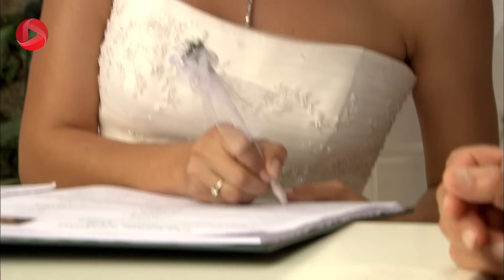Eshghe Mamnoo - Episode 08 - عشق ممنوع - قسمت 8 - دوبله فارسى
⬅ برای تماشای تمام قسمت ها لینک را کلیک کنید.

یک روز مانده به عروسی عدنان و سمر؛ حتی در آخرین روز حضور سمر در خانه ی پدری، بحث ها و کنایه های بین مادر و دخترادامه دارد. نهال هم برای آخرین بار به اتاق پدر و مادرش می رود و به یادگاری های مادر با حسرت نگاه می کند. از طرف دیگر در زندگی بیسان و همسرش نهاد، تحت تأثیر خودخواهی فیروزه مشکلات بزرگی به وجود آمد. بیسان هنوز از ماجراهای پشت پرده شوهرش و فیروزه بی اطلاع است، اما در مراسم عروسی اتفاق های غیر منتظره ای پیش میاد...

 @OTV Drama
 @OTV Gold
 @OTV Plus